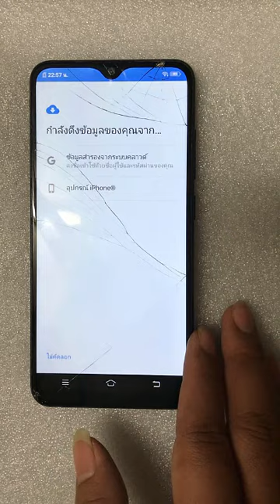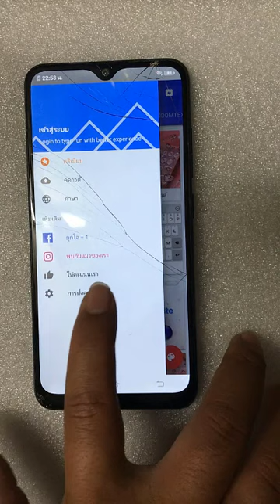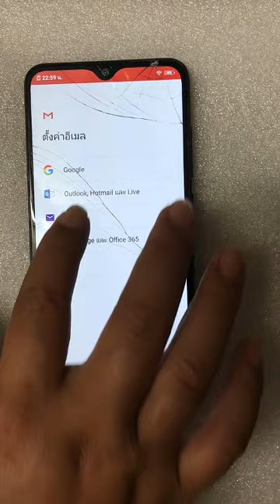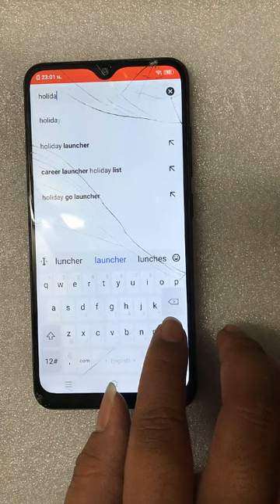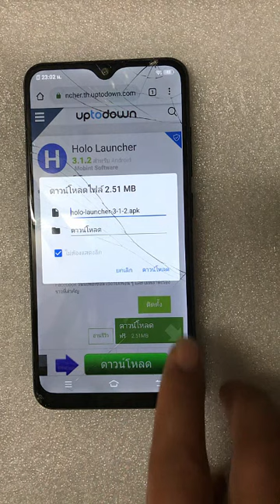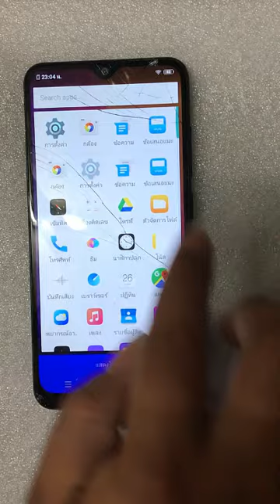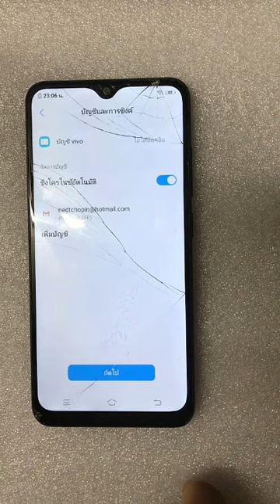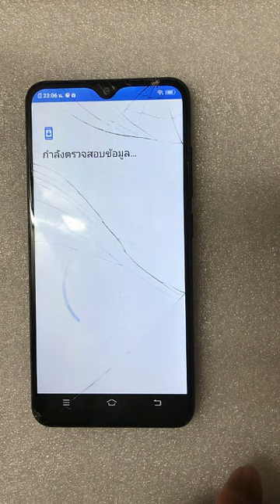ปลดล็อก Easy to bypass google account FRP ViVO Y91C